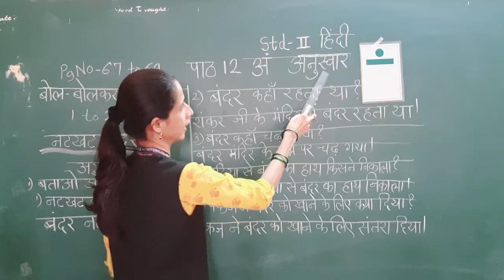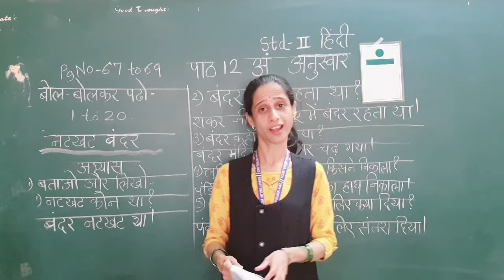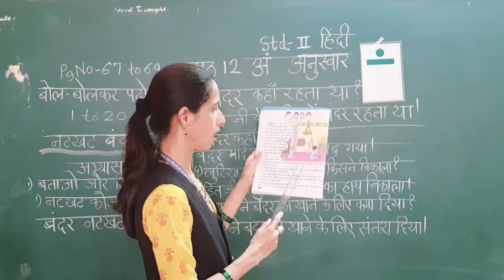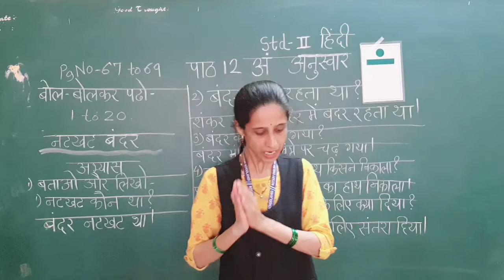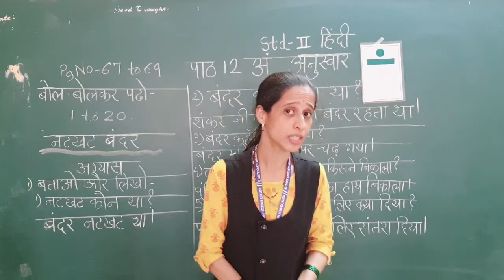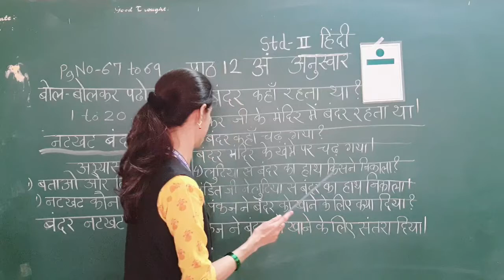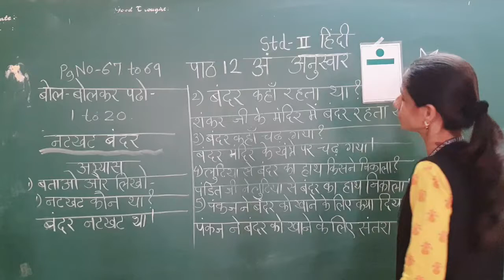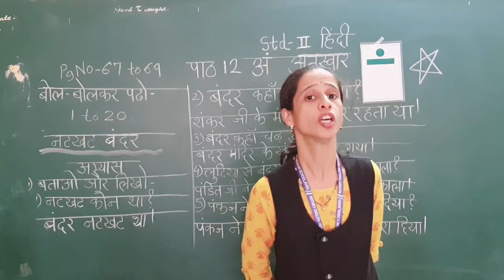Std II Subject Hindi1